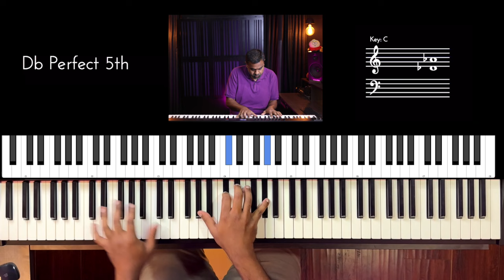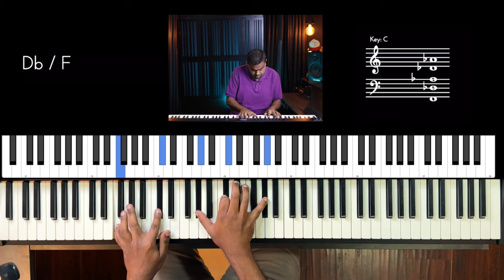Riff #3083 - Jason Zac